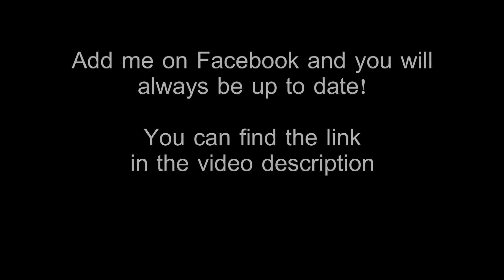Matte carbon BMW M5 w/ Eisenmann exhaust ride!! Lovely sounds! - 1080p HD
I went for a ride in a great looking matte carbon wrapped BMW M5 with an Eisenmann exhaus system installed!
As you might see this M5 has a ''knightrider-light'' and some flashing lights behind the grill and like you hear in this video; also a police sirene!
In this video you also see a Bugatti Veyron and a Spyker Aileron (the video's of these cars will follow later!).

I hope you like the car and the video and please leave a comment :-)

- Jorrik

P.S. sorry for the shaking footage sometimes, the road wasn't very good!